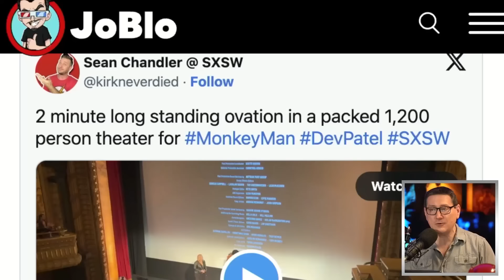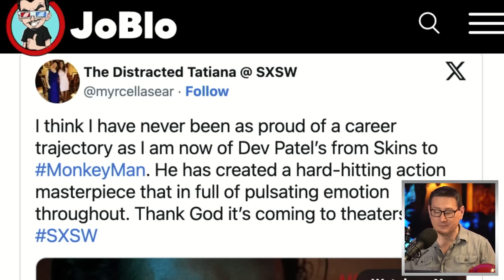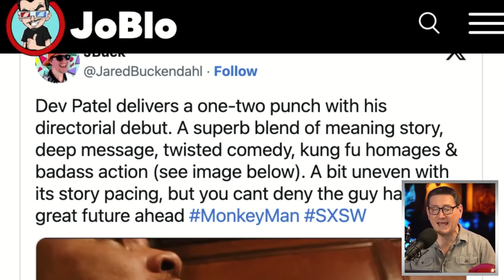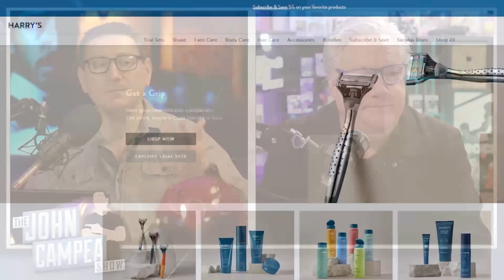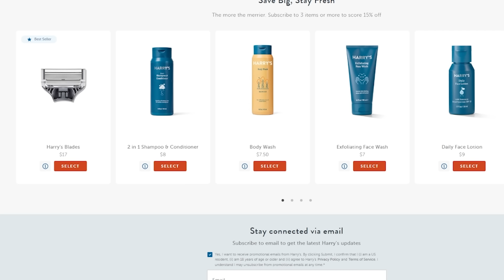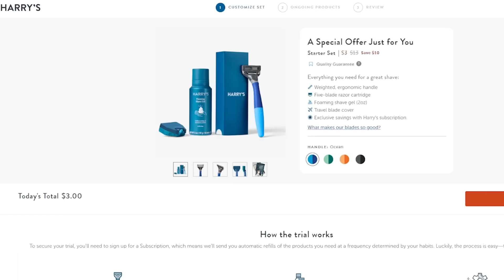Monkey Man First Reactions Are Awesome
The TJCS crew discuss the first reactions hitting social media for the Dev Patel action movie Monkey Man.

Mic pre-amps

Streaming Software
Wirecast Pro